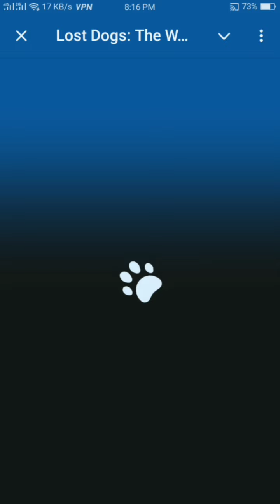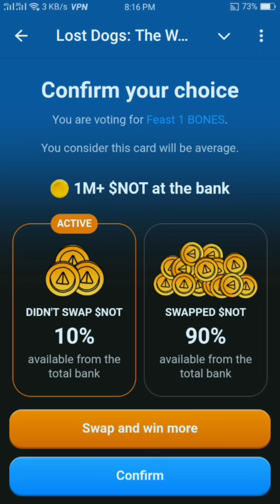lost dogs the way daily card today September 07 and September 08